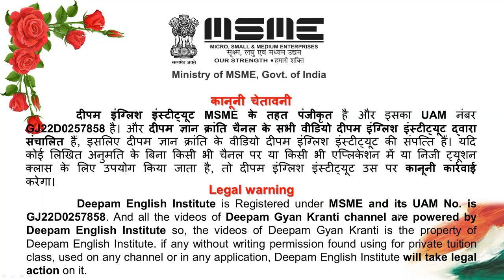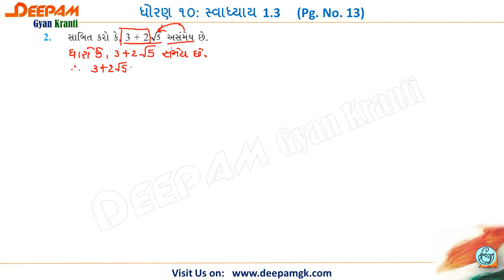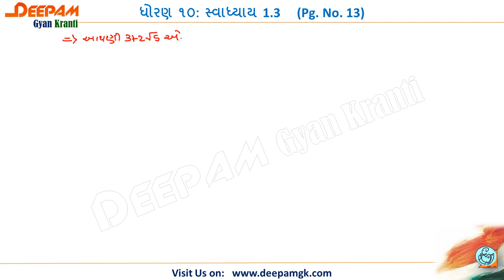STD 10 || Maths Ganit || Ch: 1 વાસ્તવિક સંખ્યાઓ Ex. 1.3 Part - 2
આ વિડીયો દ્વારા તમે "વાસ્તવિક સંખ્યાઓ" ની માહિતી મેળવી શકશો...
તદુપરાંત સ્વાધ્યાય 1.3 નો પ્રશ્ન 2 ની માહિતી મેળવી શકશો...